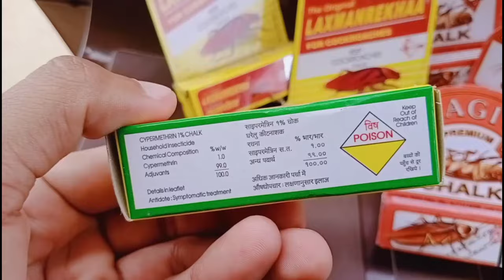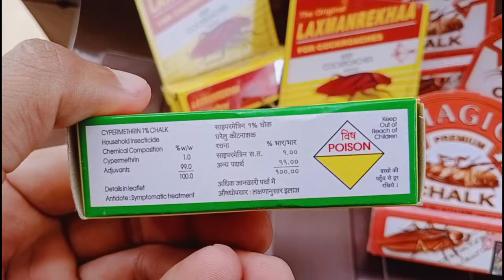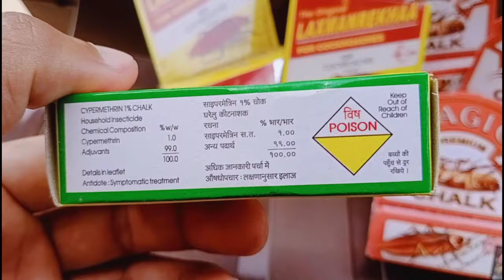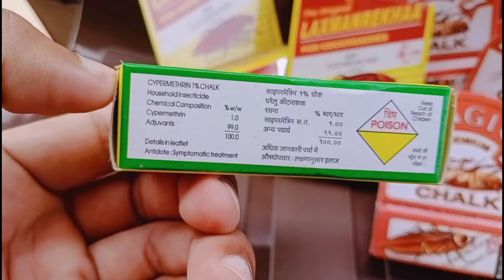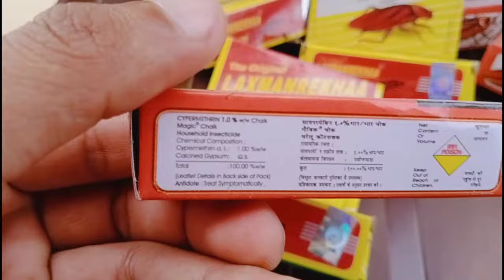फसल में तना छेदक(सुंडी) की रोकथाम करे सिर्फ 10 रू। में,how to control stem borer,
गोभ वाली सुंडी की रोकथाम करे सिर्फ 10 रू में